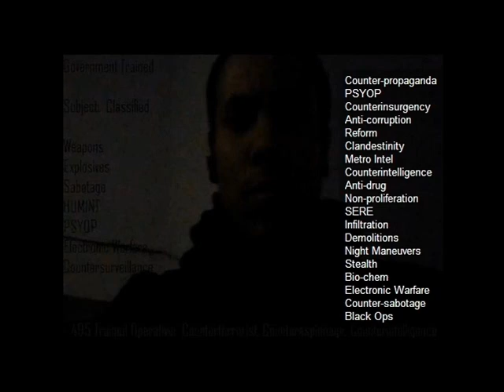Intelligence Officer Core Training HUMINT Instructor & National Security Expert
Funnel Webinar Funnels Are Generating Billions of Dollars Worldwide and Just Getting Started ... Decoding The Funnel Matrix of the Timespace Curve ... How You Can Get Involved RIGHT NOW Before the Market Becomes Saturated in the Future! The Funnel Matrix Equation ... "Build It and They Will Come" ...